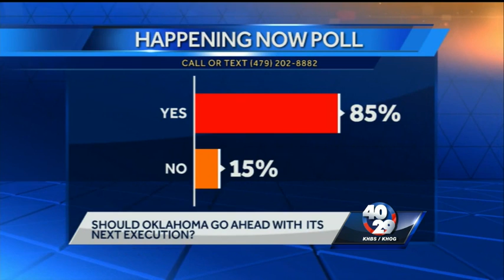People react to botched execution in Oklahoma